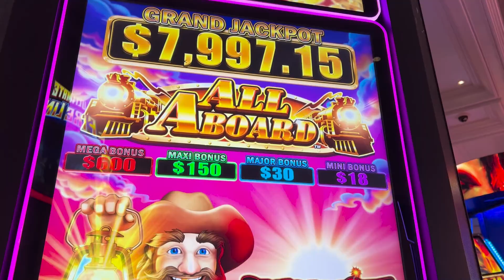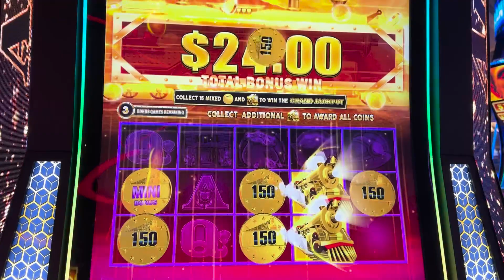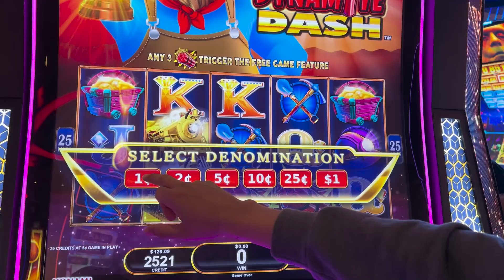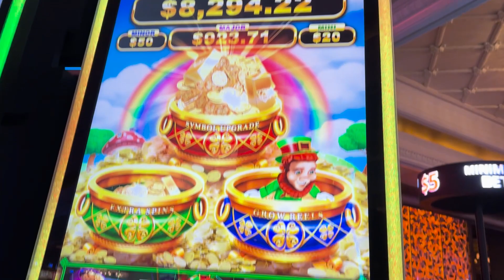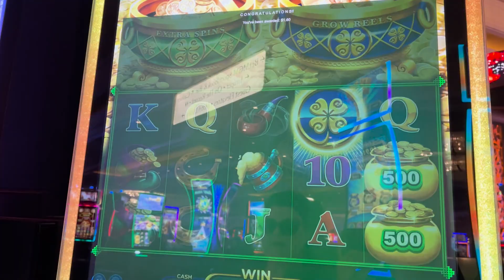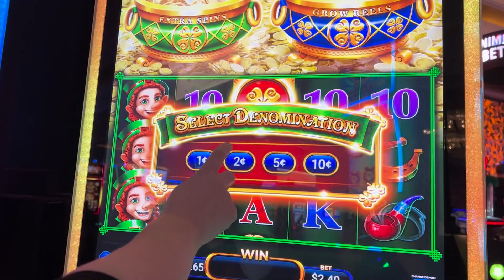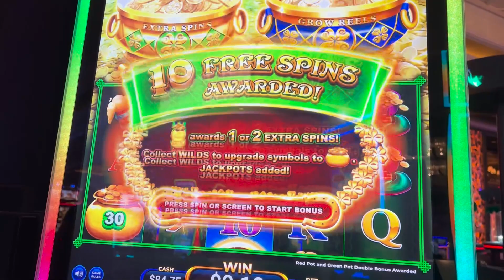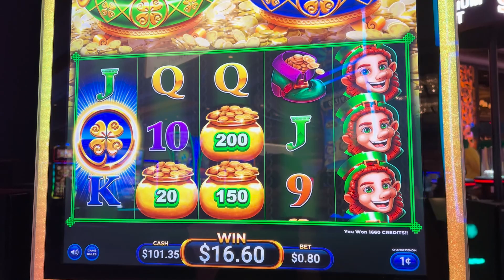Wow, The Gold Pots Busted!! Trying Out The Triple Coin Treasures Leprechaun Shamrock Fortunes